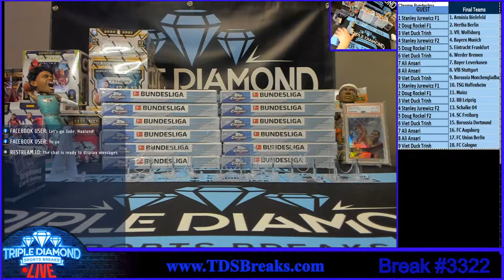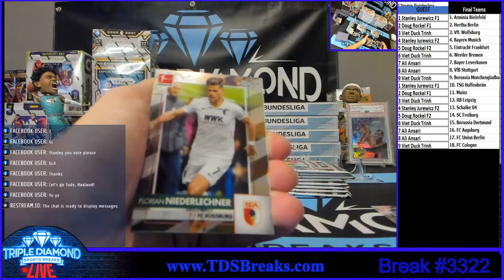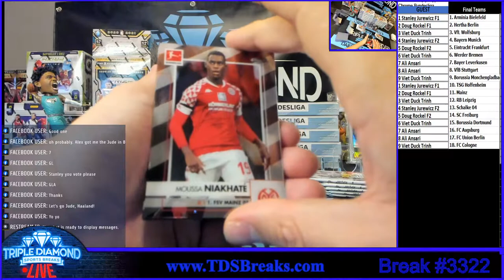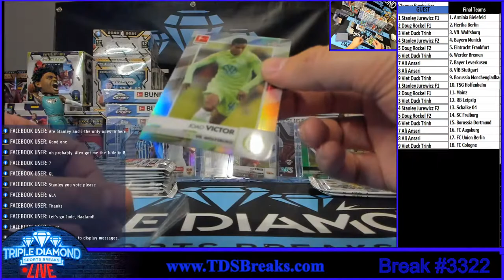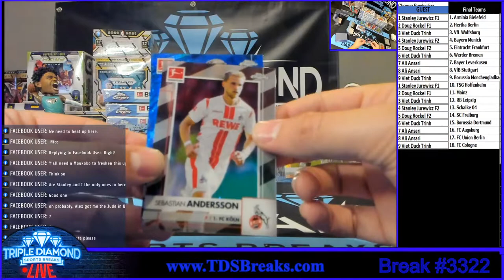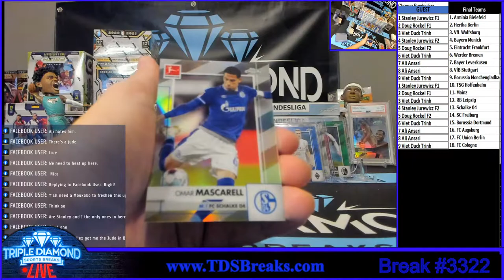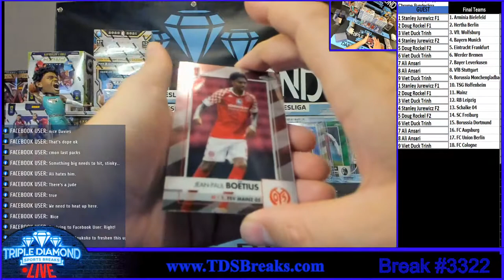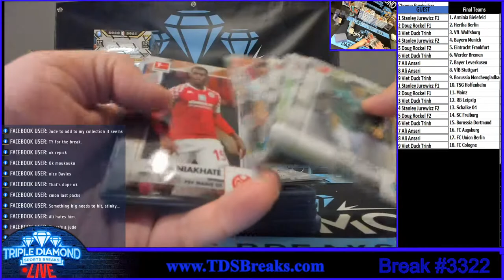Break 3322: (1) Topps Chrome Bundesliga Soccer Hobby 20-21